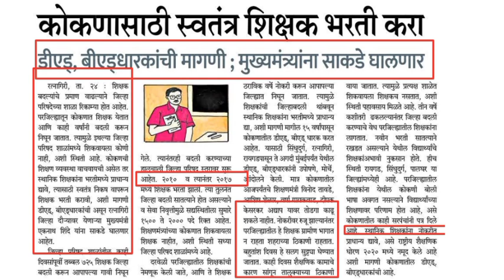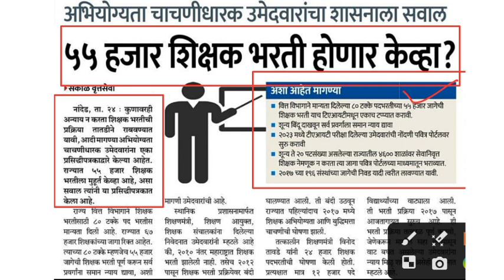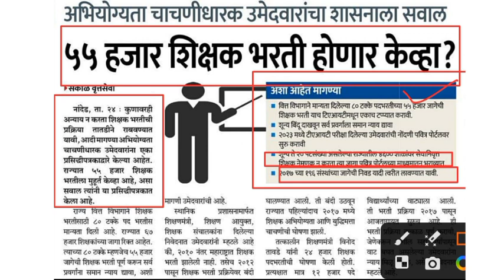कोकणासाठी स्वतंत्र शिक्षकभरती करा | डीएड, बीएड्धारकांची मागणी | ५५ हजार शिक्षक भरती होणार केव्हा ?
पवित्र पोर्टल नोंदणी कशी करावी,
वर्ग, प्राधान्यक्रम, पात्रता काय लागते,
Shikshak bharati Documents list,
Documents for teachers bharati,
shikshak bharati kagadpatre,
pavitra portal Documents list,
pavitra portal kagadpatre,
educational documents for shikshak bharati,
documents for shikshak bharati,
Shikshak bharati sathi lagnari kagadptre, pavitra portal sathi lagnari Documents,
शिक्षक भरती साठी लागणारी शैक्षणिक कागदपत्रे,
Pavitra portal shikshak bharati,
tait exam details,
abhiyogyta pariksha update,
abhiyogyta pariksha date,
mission 2nd tait exam, tet exam update,
radiance pavitra portal,
pavitra portal bharti,